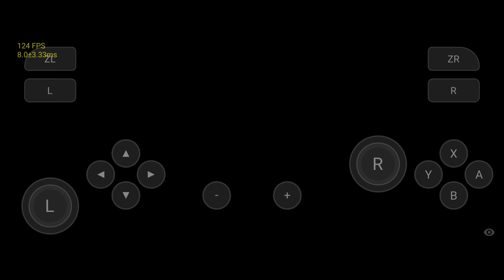BLAZBLUE CROSS TAG BATTLE Special Edition Switch Game on android | Skyline emulator Android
BLAZBLUE CROSS TAG BATTLE Special Edition
Skyline emulator android
Nintendo Switch Emulator
snapdragon 855plus 8gb ram